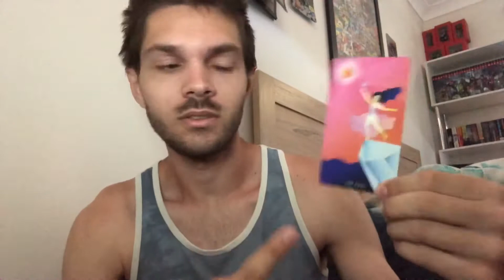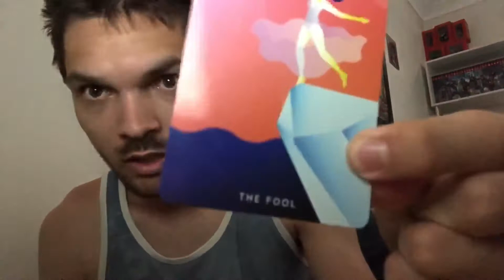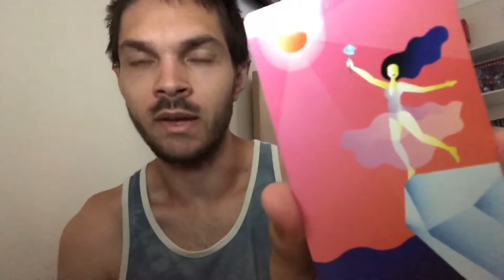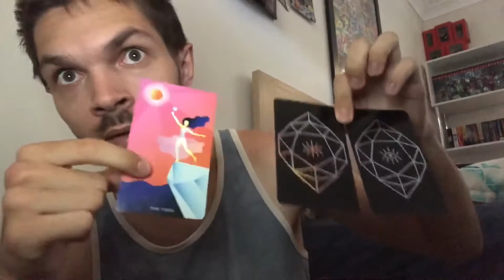Tarot: Major Arcana 0 - The Fool